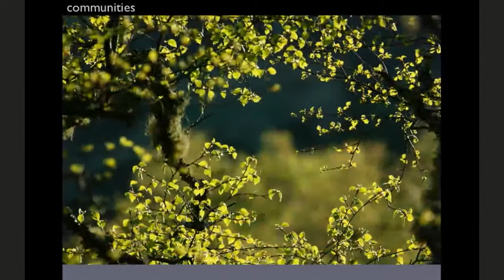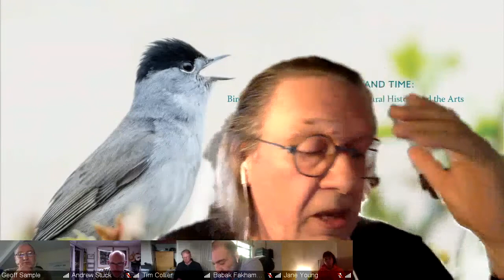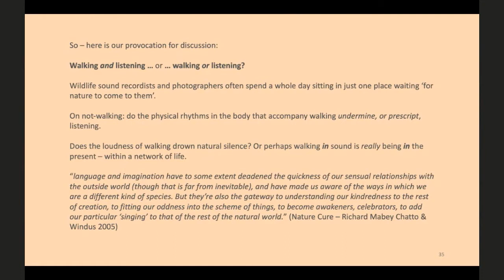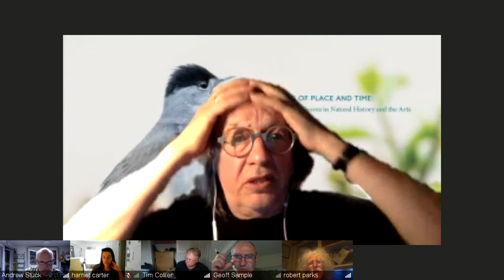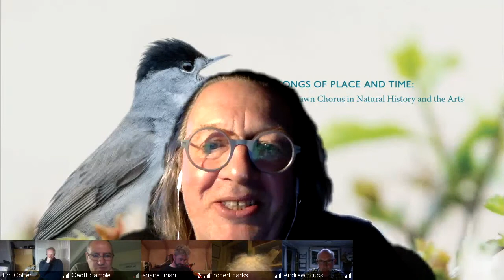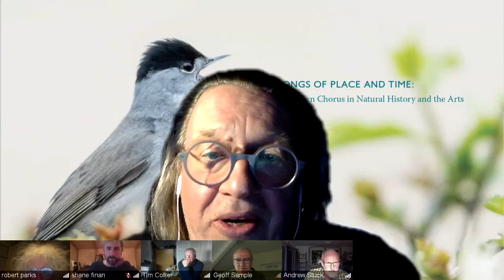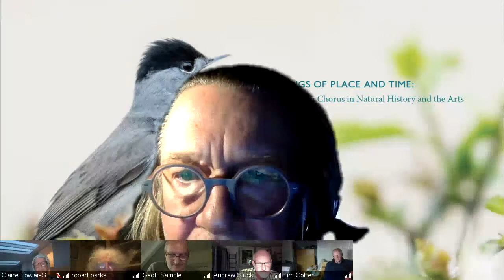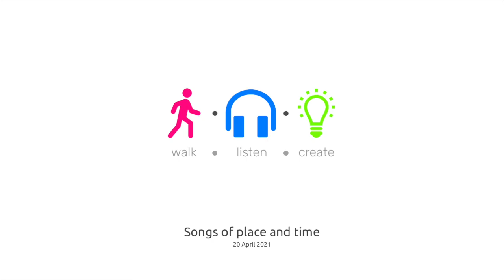Songs of place and time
To coincide with the print publication of SONGS OF PLACE AND TIME: Birdsong and the Dawn Chorus in Natural History and the Arts (Edited by Mike Collier, Bennett Hogg & John Strachan), an anthology of contributions from 37 natural historians, we are delighted to have editor, Mike Collier and contributor and bird song recordist Geoff Sample as guests for this walk · listen · café.

Mike and Geoff offer a provocation for discussion

Walking and listening … or … walking or listening?

Wildlife sound recordists and photographers often spend a whole day sitting in just one place waiting ‘for nature to come to them’.

On not-walking: do the physical rhythms in the body that accompany walking undermine, or prescript, listening.

Does the loudness of walking drown natural silence? Or perhaps walking in sound is really being in the present – within a network of life.